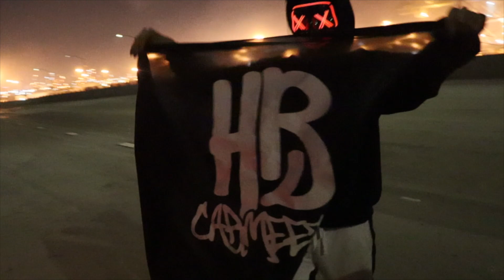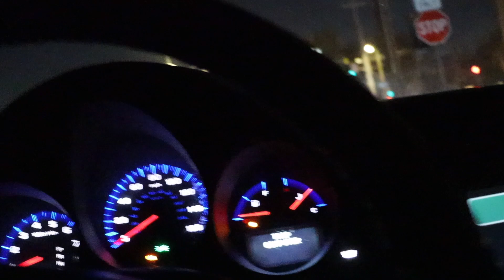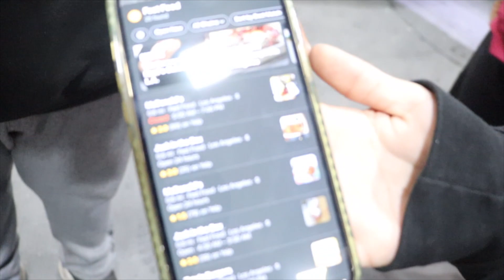WE TOOK OVER THE NEW BRIDGE !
A day in the life of a photographer & videographer.

if ur reading this, comment MORE VLOGS!